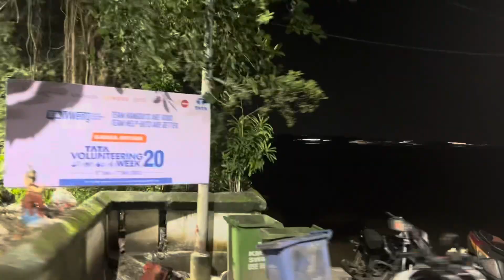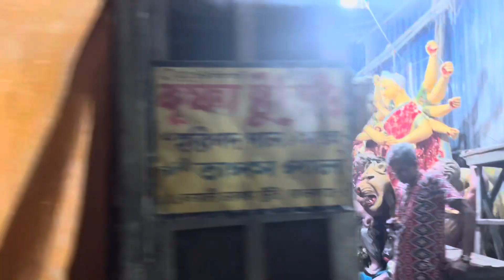Vlog 1 | Durga Puja Scenes | Rajveer singh Vlogs